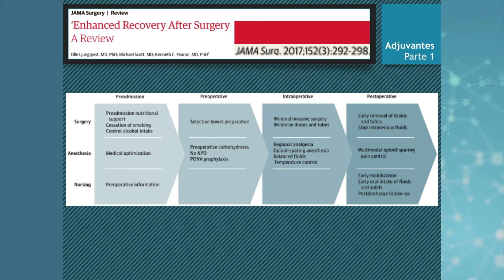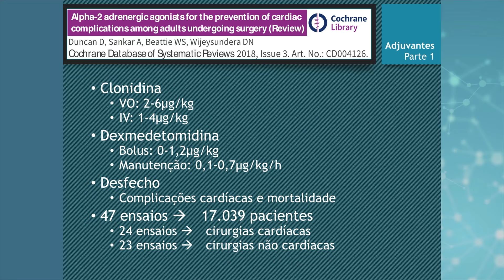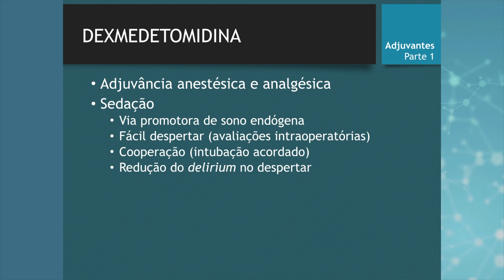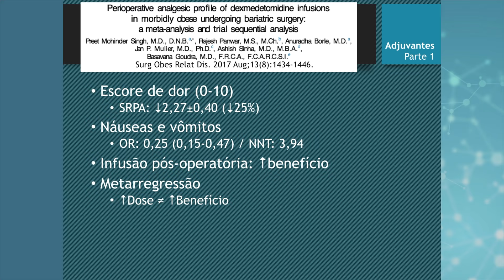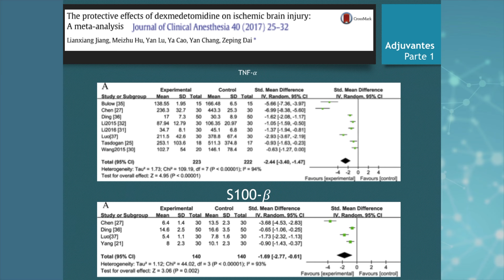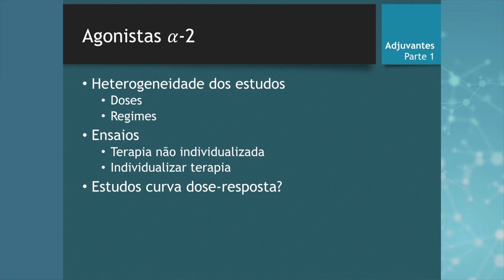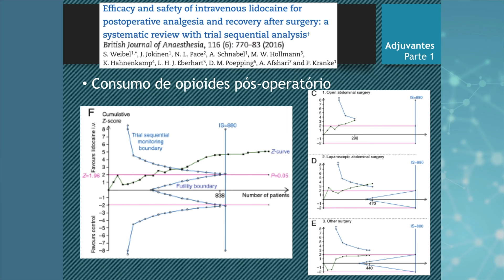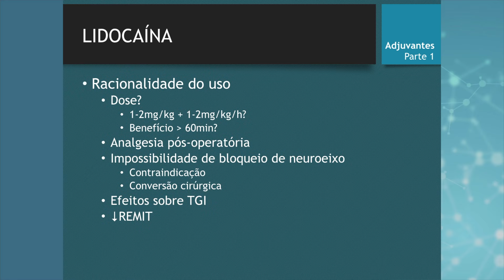SBA Adjuvantes em Anestesias